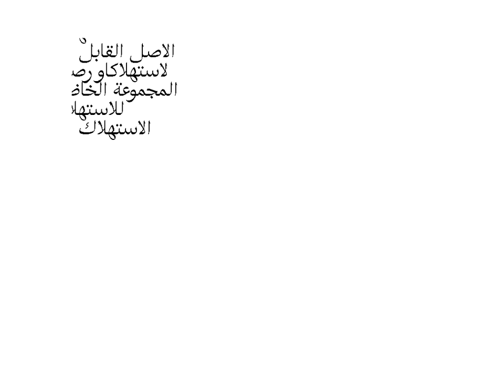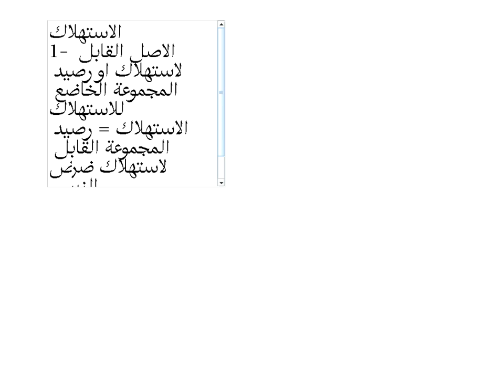اللقاء الحي السادس محاسبه الزكاه والضريبه الفصل الدراسي الثاني 1440